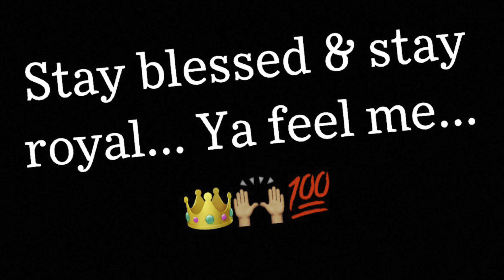Storytime | My Father Hit Me With His Suburban 😭🤦🏾‍♂️💯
Wasssgood y’all… I got another storytime video for y’all… This one is about the time my father hit me with his Suburban after I pepper sprayed him lmao 🤣 Anyways, LMK what y’all think lol… Stay blessed and stay royal… Ya feel me 👑🙏🏼💯